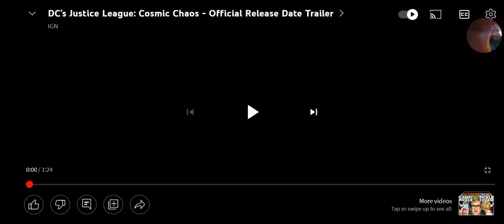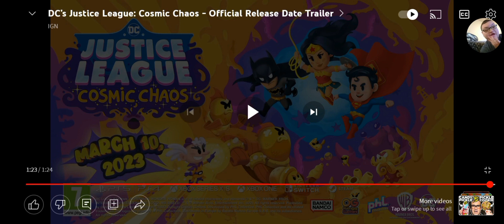DC's Justice league cosmic chaos reaction 😱